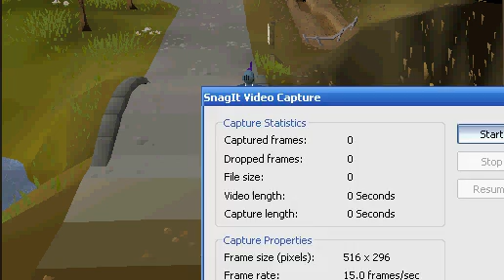The Grand Exchange!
this is me telling people who don't know about the grand exchange

it's kinda cheesey